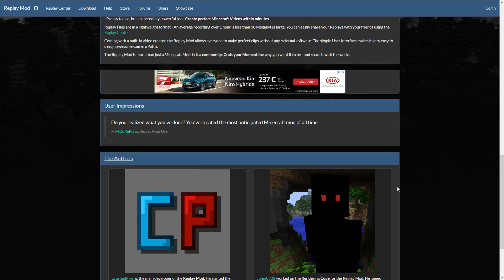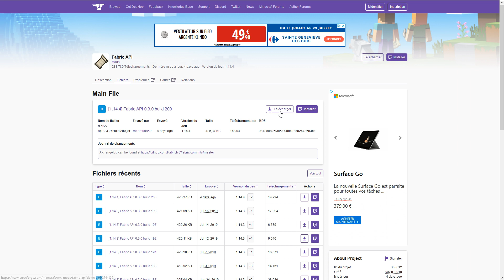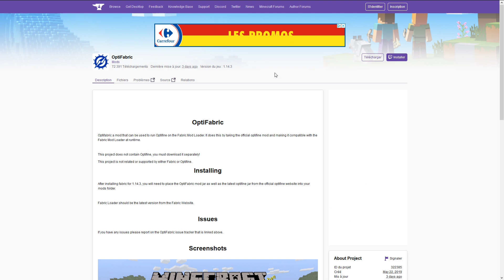Le ReplayMod pour la 1.14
Je vous présente la procédure d'installation du ReplayMod pour la 1.14 et +. J'installe aussi OptiFine grâce à OptiFabric. On a donc le ReplayMod et les shaders d'installés dans cette vidéo.